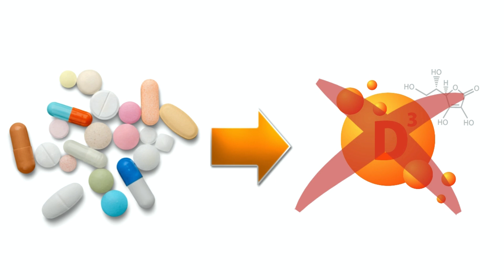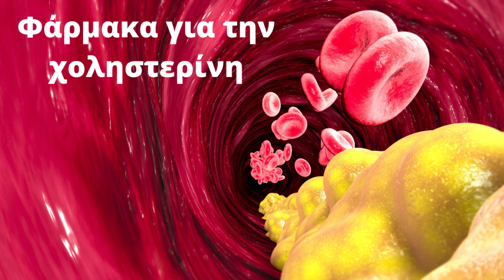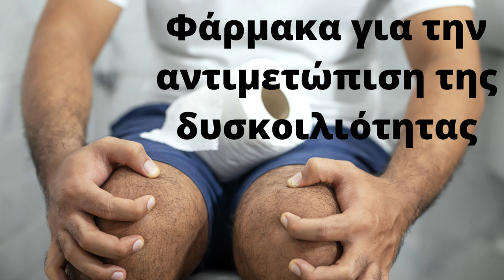Φαρμακα που ΜΕΙΩΝΟΥΝ την βιταμίνη D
Ένα από τα πιο συχνά ερωτήματα που ακούω στα 2 κέντρα ιατρικής διατροφολογίας που ηγούμαι είναι: “ Γιατρέ, γιατί ενώ παίρνω βιταμίνη D, δεν τη βλέπω να αυξάνεται στο αίμα. Τι φταίει;”. Όπως έχω πει επανειλημμένα στα βίντεο και μέσα από τα σχόλια, υπάρχουν πολλοί παράγοντες που μπορεί να συντελούν, όπως το αυξημένο βάρος, το σκούρο χρώμα δέρματος και άλλοι. Ένας παράγοντας που δεν έχουμε αναλύσει εκτεταμένα είναι ότι υπάρχουν κάποια πολύ διαδεδομένα φάρμακα που εμποδίζουν την βιταμίνη D. Αυτά τα φάρμακα επιδρούν στο μεταβολισμό της βιταμίνης D, με διαφορετικό τρόπο το καθένα, αλλά όλα έχουν σαν αποτέλεσμα η βιταμίνη D στο αίμα να μειώνεται, ή να μην ανεβαίνει επαρκώς μετά από χορήγηση βιταμίνης D σε συμπλήρωμα διατροφής.

Ξεκινάω με τα φάρμακα για το στομάχι. Τόσο τα πιο καινούργια και πιο ισχυρά φάρμακα, όπως η ομεπραζόλη και η εσομεπραζόλη, και γενικά η ομάδα των φαρμάκων που λέγεται αναστολείς αντλίας πρωτονίων, όσο και τα παλιότερα φάρμακα, όπως η ρανιτιδίνη, μειώνουν τα επίπεδα της βιταμίνης D στο αίμα. Αυτά τα φάρμακα χορηγούνται πάρα πολύ συχνά σε πολλές παθήσεις, ειδικά σε παθήσεις του στομάχου και του δωδεκαδακτύλου, όπως έλκος και γαστρίτιδα και άλλα δυσπεπτικά ενοχλήματα, αλλά δυστυχώς χορηγούνται και σε πάρα πολλούς ασθενείς που παίρνουν φάρμακα για να προστατέψουν το στομάχι τους. Αυτό που επιστημονικά ονομάζουμε “γαστροπροστασία”. Δηλαδή, ένα φάρμακο που προστατεύει το στομάχι και δίνεται σε κάποιον επειδή έχει όχι πρόβλημα στο στομάχι, αλλά για να το προστατέψουμε ώστε να μην αποκτήσει πρόβλημα από τα φάρμακα που έχει ανάγκη.

Η δεύτερη ομάδα φαρμάκων που χρησιμοποιούνται εκτεταμένα μετά τα 50 και μειώνει τα επίπεδα της βιταμίνης D στο αίμα είναι τα φάρμακα για την υπέρταση. Τα περισσότερα αντιυπερτασικά φάρμακα που χορηγούνται σήμερα μειώνουν τα επίπεδα της βιταμίνης D στο αίμα κι αν παίρνετε κάποιο φάρμακο για την υπέρταση είναι πολύ πιθανό να ανήκει σε μία από τις τρεις ομάδες που επηρεάζουν τη βιταμίνη D. Αν και είναι πολύ πιθανό να παίρνετε φάρμακα που ανήκουν και στις τρεις ομάδες! Πρόκειται για τα διουρητικά, τα οποία αν παίρνετε το καταλαβαίνετε γιατί μετά από λίγο σας στέλνει στην τουαλέτα, οι αναστολείς διαύλων ασβεστίου, ίσως τα πιο αποτελεσματικά φάρμακα για την αντιμετώπιση της υπέρτασης, από τα οποία η αμλοδιπίνη είναι το πιο διαδεδομένο φάρμακο που κυκλοφορεί με το εμπορικό όνομα norvasc, αλλά και ως γενόσημο με πάρα πολλά ονόματα και τέλος οι αναστολείς μετατρεπτικού ενζύμου της αγγειοτενσίνης, που είναι μία από τις πιο πρόσφατες ομάδες αντιυπερτασικών που κυκλοφορούν με πάρα πολλά εμπορικά ονόματα. Πολλά από τα φάρμακα που θα βρείτε στο εμπόριο για την αντιμετώπιση της υπέρτασης είναι συνδυασμός αυτών των ουσιών, όπως για παράδειγμα το norvasc μαζί με διουρητικό. Αν παίρνετε φάρμακα για την πίεση είναι πάρα πολύ πιθανόν να παίρνετε μία ή περισσότερες από αυτές τις ομάδες φαρμάκων που εμποδίζουν την αύξηση της βιταμίνης D στο σώμα.

Λίγοι άνθρωποι μετά τα 60 δεν παίρνουν τουλάχιστον ένα αντιυπερτασικό, όπως επίσης και πολλοί άνθρωποι μετά τα 60 παίρνουν φάρμακα για τη χοληστερίνη. Και αυτά τα φάρμακα, γνωστά με το όνομα στατίνες, μειώνουν τα επίπεδα της βιταμίνης D στο αίμα.

Για να κλείσω όμως με τα φάρμακα που σχετίζονται με την υγεία της καρδιάς, μετά τα αντιυπερτασικά και τα φάρμακα που μειώνουν τη χοληστερίνη, και τα φάρμακα που επηρεάζουν την πήξη του αίματος μειώνουν τα επίπεδα της βιταμίνης D. Η γνωστή παιδική ασπιρίνη που χρησιμοποιείται εκτεταμένα στα άτομα που πάσχουν από καρδιοπάθειες, όπως και τα νεότερα φάρμακα που κάνουν αυτή τη δουλειά, όπως η κλοπιδογρέλη, μειώνουν τα επίπεδα της βιταμίνης D. Το ίδιο κάνουν και τα αντιπηκτικά, με το Sintrom να είναι ο πιο διάσημος  εκπρόσωπος αυτών το φάρμακων.

Η άλλη ομάδα φαρμάκων, που δεν λείπει σχεδόν ποτέ από τέτοιου τύπου λίστες, είναι τα φάρμακα που χορηγούνται για ψυχιατρικές και νευρολογικές παθήσεις. Αρκετά από τα φάρμακα που χορηγούνται για την αντιμετώπιση της επιληψίας, της κατάθλιψης και του άγχους επίσης οδηγούν σε μείωση της βιταμίνης D.

Πολλά φάρμακα που χορηγούνται για την αντιμετώπιση των λοιμώξεων οδηγούν σε μείωση της βιταμίνης D στο αίμα, αλλά καθώς αυτά τα φάρμακα σπάνια χρησιμοποιούνται μακροχρόνια, συνήθως δεν αποτελούν πρόβλημα.
Μελέτη: Wakeman M. A Literature Review of the Potential Impact of Medication on Vitamin D Status. Risk Manag Healthc Policy. 2021 Aug 14;14:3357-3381. doi: 10.2147/RMHP.S316897. PMID: 34421316; PMCID: PMC8373308.